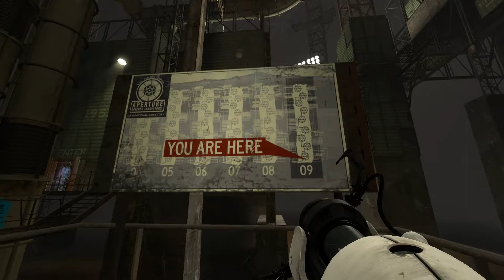Portal 2 | (Mostly) Blind play through | Part 8